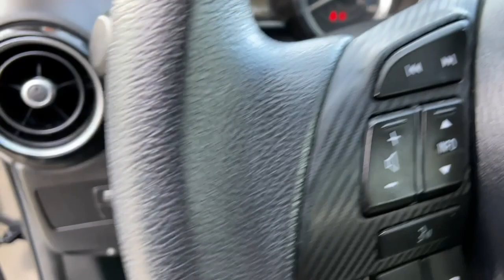2018 Toyota Yaris iA Carson City, Reno, Yerington, Northern Nevada, Elko, NV P16422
Gray Used 2018 Toyota Yaris iA available in Carson City, Nevada at Champion Chevrolet Reno. Servicing the Reno, Yerington, Northern Nevada, Elko, NV area.